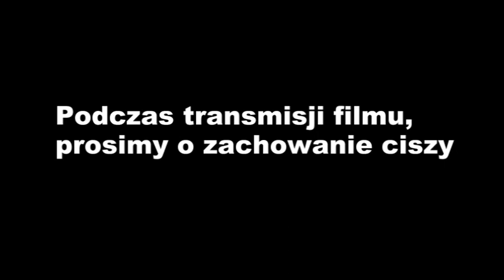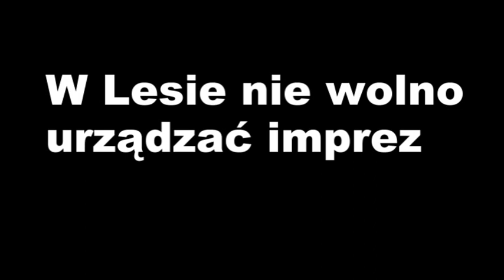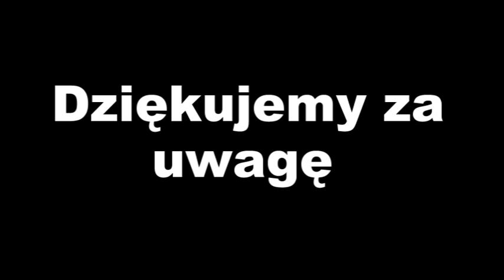DA - Czego nie wolno robić w lesie?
Humorystyczny film pt: "Czego nie wolno robić w lesie" Nakręcony na festiwal naukowy w naszej szkole.
Wystąpili:
Śniegula Filip
Drewniak Szymon
Justyński Krzysztof
Film bardzo amatorskiej grupy filmowej : "Drużyna Akctimela"